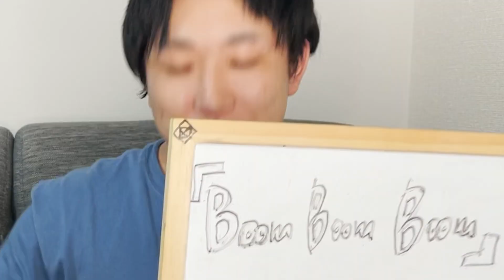【NiziU】ニナを1番よく知るのは誰？第1回ニナ王！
こんにちは！

【BGM・SE】
OtoLogic